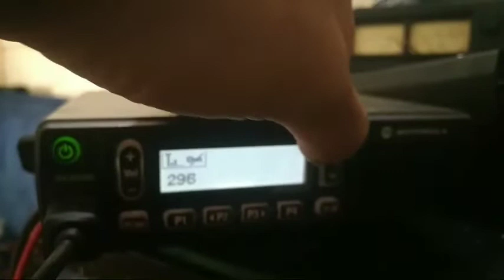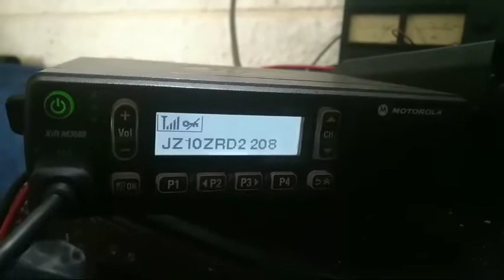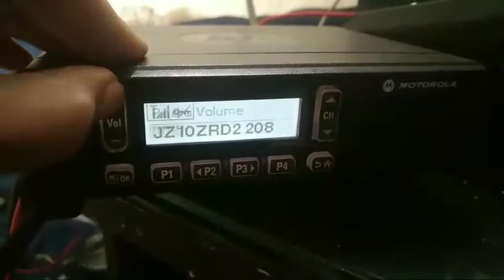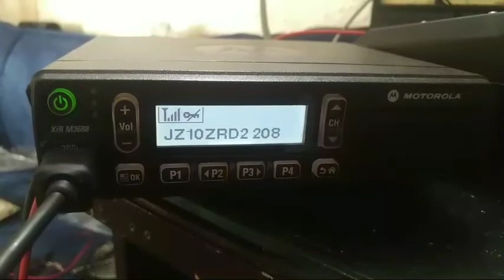Selamat Hari Lanjut Usia Nasional Ke-26 Tahun 2022 di Kabupaten Tasikmalaya - Motorola XiR M3688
Video tes Motorola XiR M3688